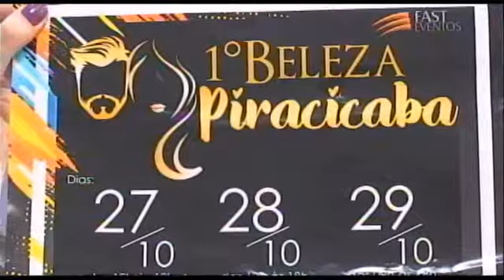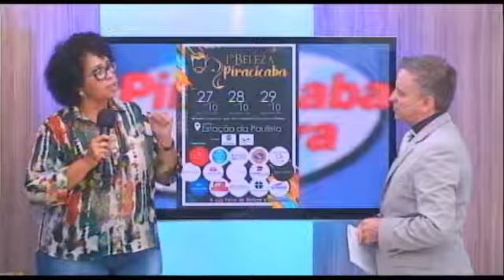Maria Emília no programa Piracicaba agora falando sobre o 1º Beleza Piracicaba